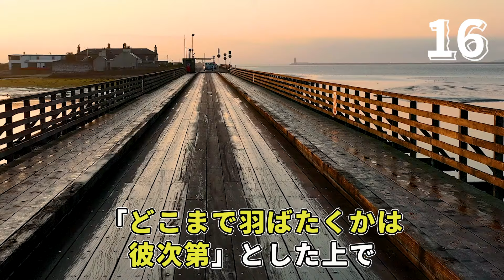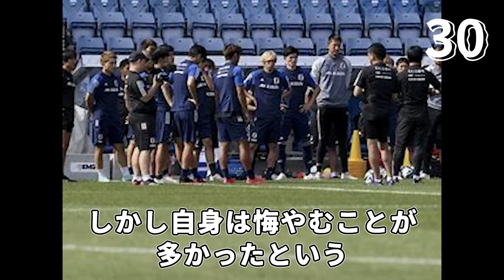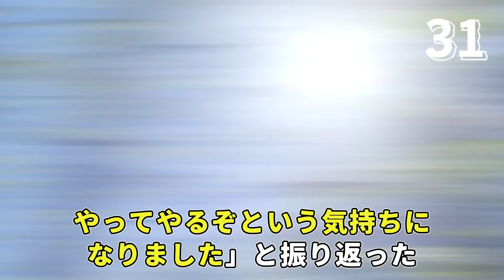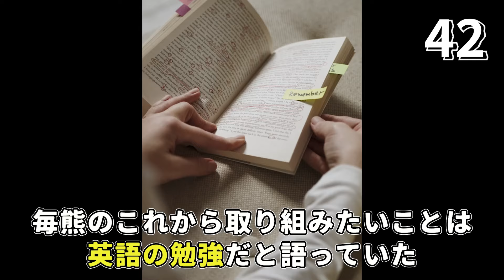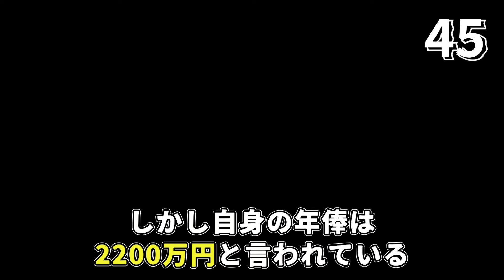【マイク】毎熊晟矢の面白エピソード50連発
今回は「毎熊晟矢の面白エピソード50連発」という動画です。
毎熊晟矢の豊富なエピソードから、面白いエピソードを50個厳選してお届けします。毎熊晟矢の普段見られない一面を知ることができる、楽しい動画になっています。ぜひご覧ください！

□プレミアリーグ、ラ・リーガを見るならU-NEXT&SPOTV NOWパック
今なら31日間無料トライアル有

□ブンデスリーガ、プレミアリーグを見るならABEMA

0:00 OP
0:09 毎熊晟矢の面白エピソード

※誹謗中傷を目的としてこの動画を制作しておりません
※本説明欄には広告リンクを含む場合がございます